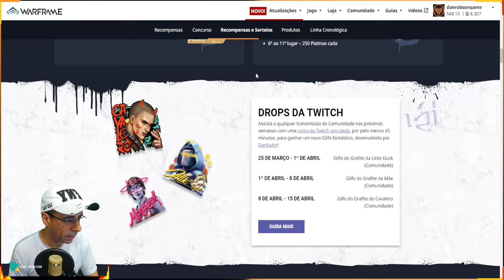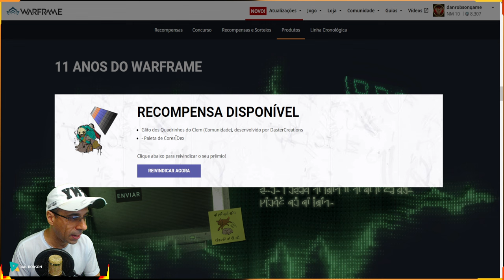WARFRAME - PALETA DE CORES GRÁTIS + GLIFO - CÓDIGO SECRETO !!!